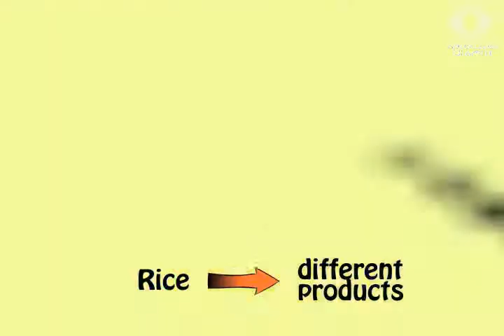Rice Bits 3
IRRI and rice face many challenges in the 21st century.  Rice bits will showcase trivia on rice to educate viewers on its importance and role in our society.